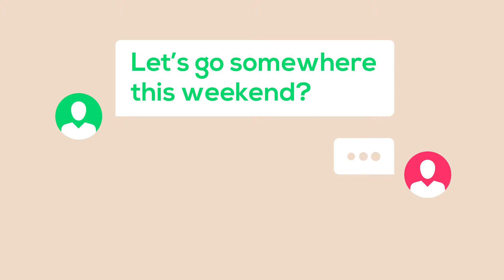DEPT® x Transavia - Client case - 2018